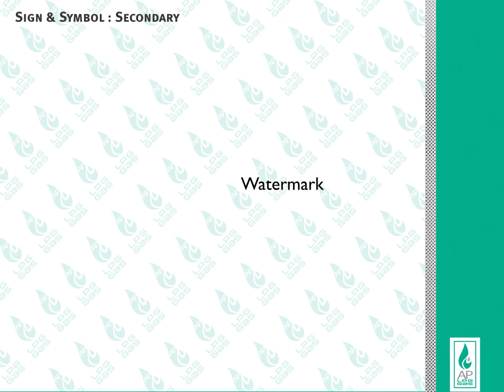AP Logo Manual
Motion Video Guideline for Logo Design